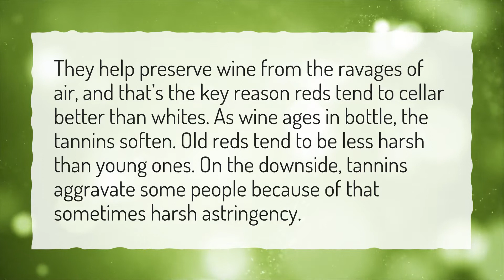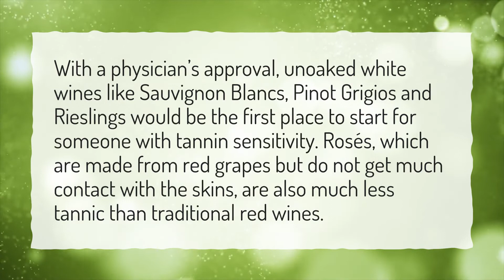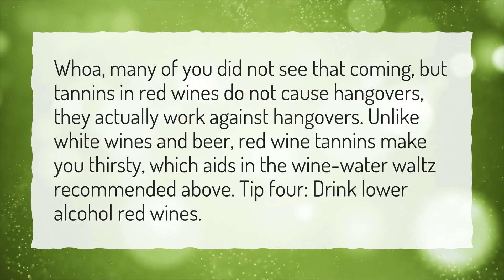Why are tannins in wine bad for you?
More About What Are Tannins In Wine • Why are tannins in wine bad for you?